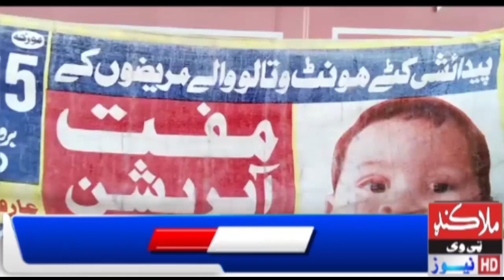Free medical camp for patients with cleft lip & palate by Al-Khidmat Foundation Dir Lower